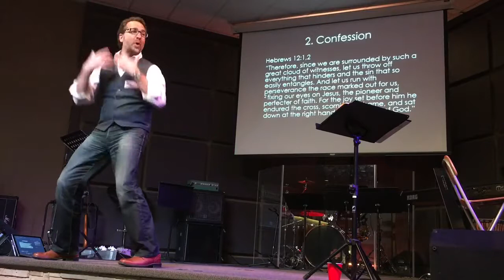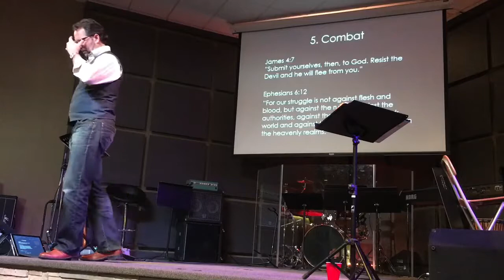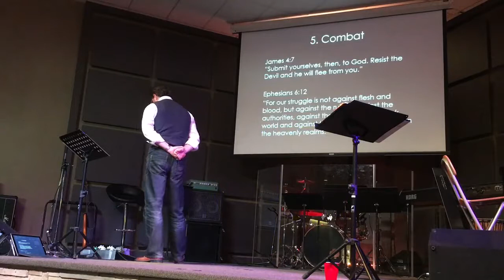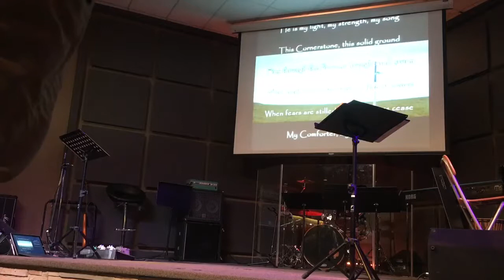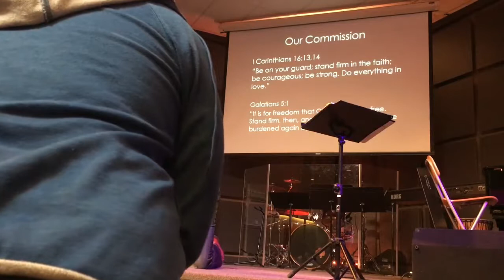Part 5 - The End - Dave MacLean